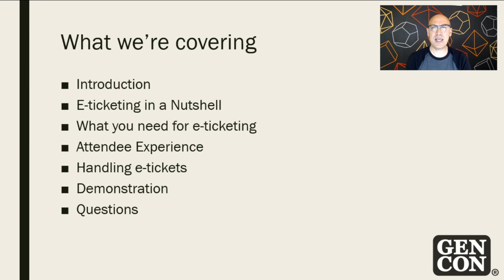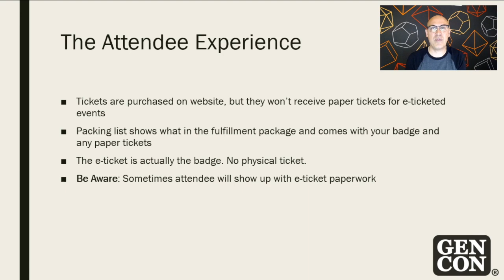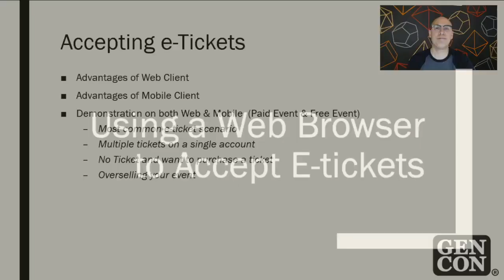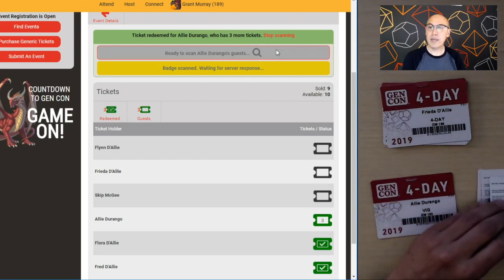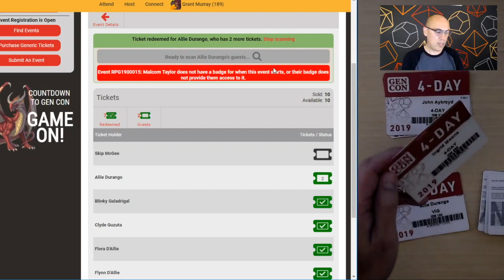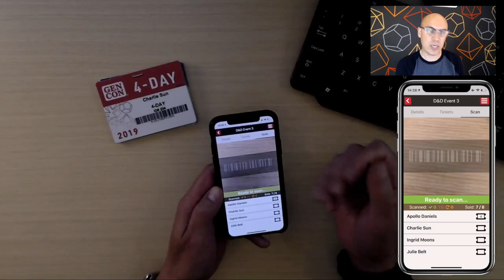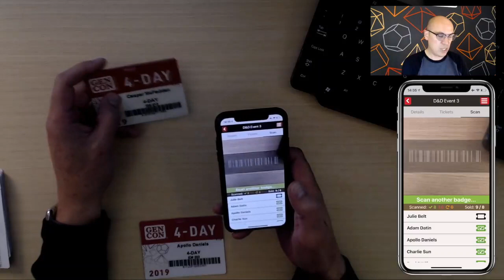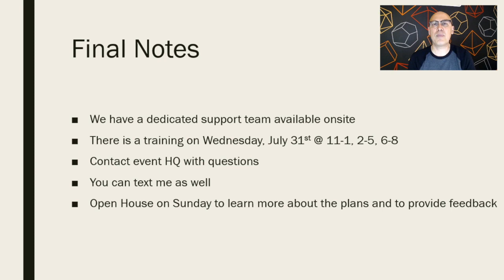Gen Con E-Ticketing Training for EOs & GMs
If you are running an event accepting electronic tickets at Gen Con 2019, this is what you'll need to know to be prepared to scan badges for your players instead of collecting physical tickets. Both web (14:45) and mobile (31:13) interfaces are explained, with lots of info including the most common scenarios you may experience at the convention.